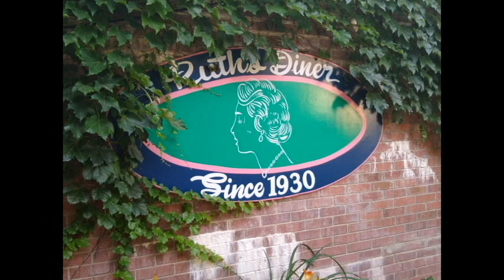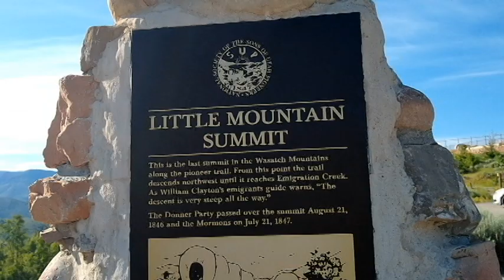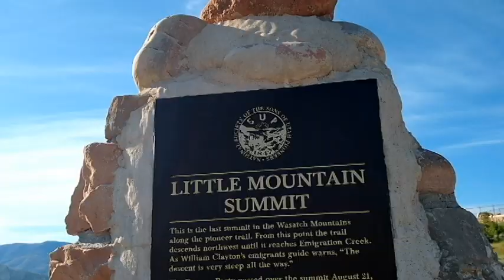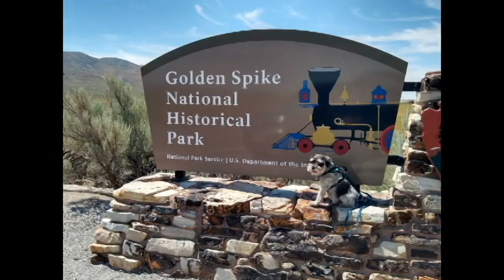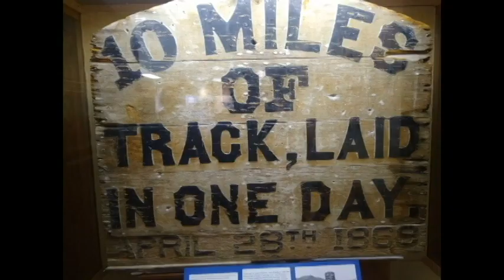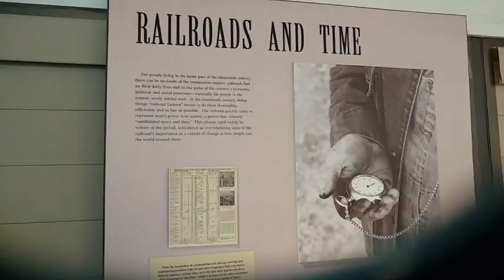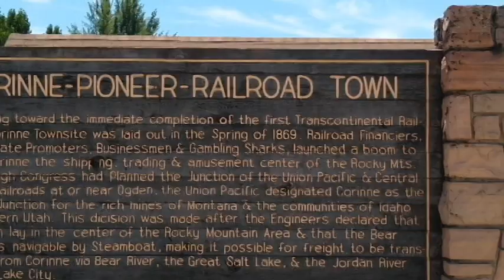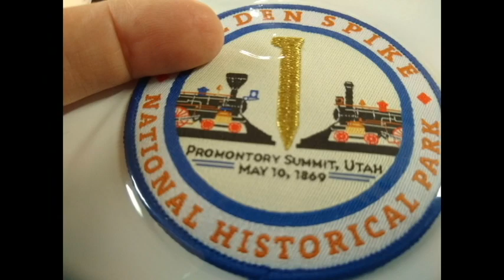WATERFALLS, FOOD, AND TRAINS IN UTAH, My Solo Cross Country Trip 2023, Ep 64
In this video my friend, Roger, takes me on a tour that includes a waterfall, Summit, a historical restaurant for breakfast, and Promatory Point to see trains. Thank you, Roger, for the great day. And thank you viewers for watching my video.

I said goodbye to my husband, to take a solo, 4-month trip from California to Maine and back. I am traveling with my mini schnauzer, Snickers, in my mini-Winnie motor home towing my Honda. We will stay at family and friends, at Harvest Host and BoonDockers at campgrounds and RV resorts. Follow us to see our adventures.

Music in this video may come from:
Cyberlink
Epedemic sound
Roxio